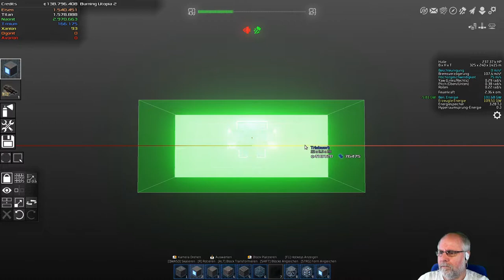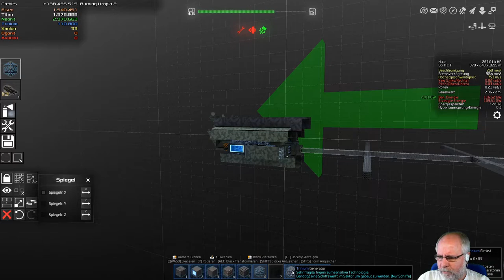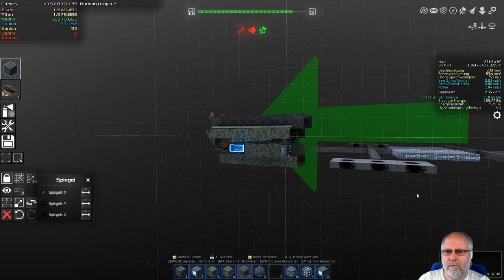Avorion Deutsch Folge 142